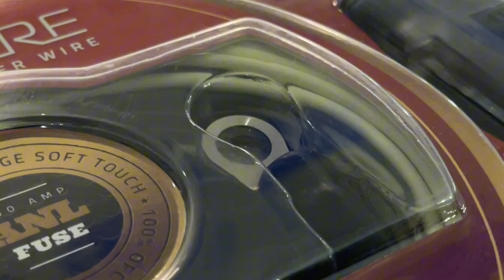🔥El mejor paquete de sonido para Ford F150🔥😮‍💨 | Sonilec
🔥Tienda Oficial🔥
🔊Nuestras Redes🔊
🔥Paquete de sonido Ford F150🔥
Alta y baja Powerbass ALC-4 $1,650
Amplificador HYP1254 $2,200
Kit de instalacion  ME4K $2,350
Bocinas 6.5 ID65 $2,410
Amplificador HYP2200D $2,550
Bocinas ID69 $2,370
Subwoofer Kicker L7S8 $2,630 c/u
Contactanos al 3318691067